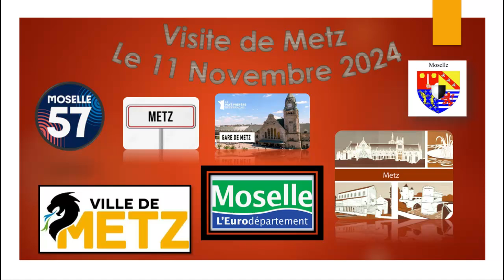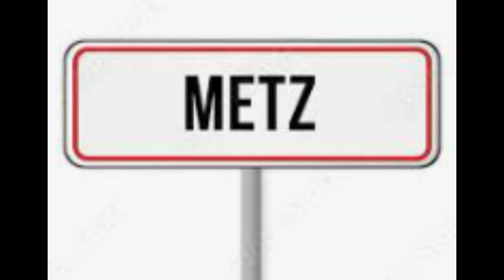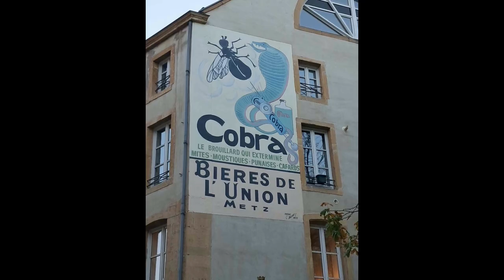Metz le 11 Novembre 2024 Diaporama